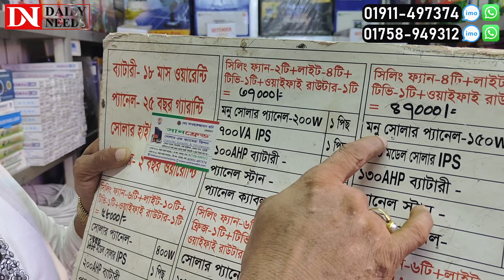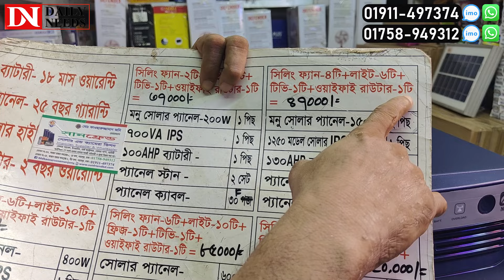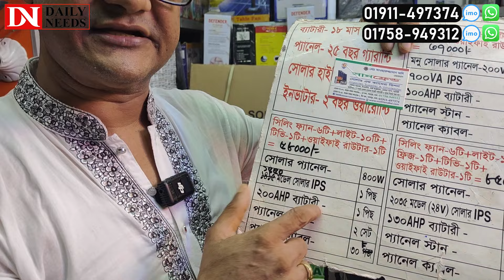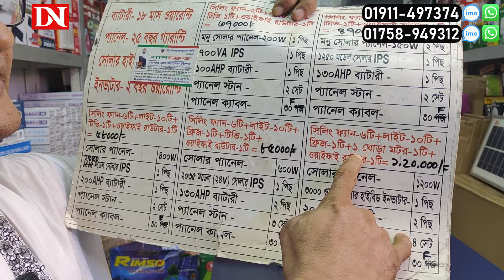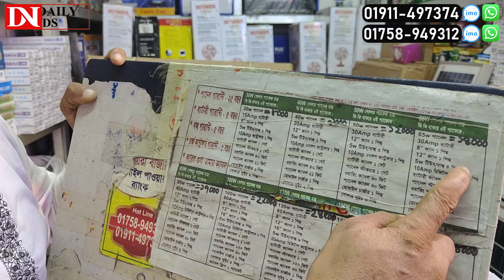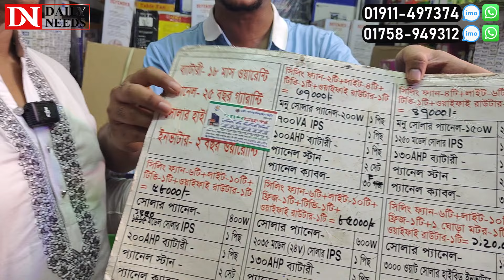Solar Panel price in Bangladesh 2024 🔥 একদম সস্তায় সোলার প্যানেল || বিদ্যুৎ বিল লাগবে না আজীবন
Sunfriend Solar & Camera Vision
Ground Floor, Nobab Pur, Dhaka.

☘Allah Hafez☘